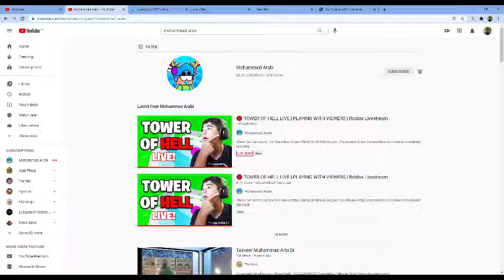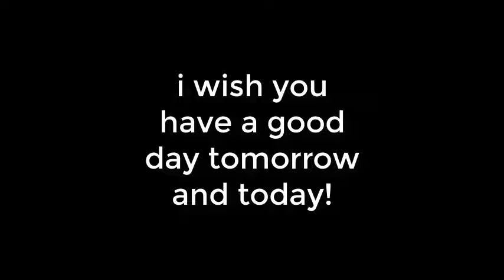I JUST JOINED A STREAMER IN HIS SERVER!!!!!!!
it feels like im gonna have a heart attack lol